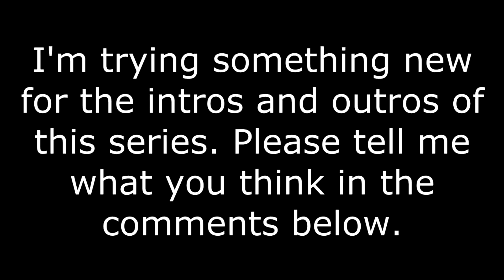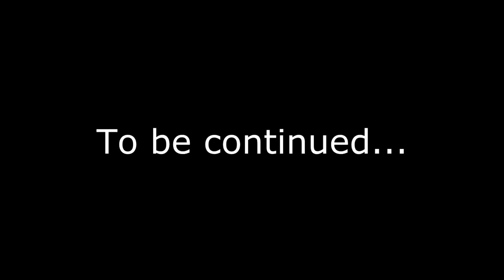Bionix Plays Prey (2006) Part 21 - Art Bell Returns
We finally return, after some time, to Prey 2006. Today, Art Bell finds out some disturbing views on what's really going on. *cough cough* We already know.

This series contains rated M content including but not limited to: Gore, Strong Language, and horror elements.